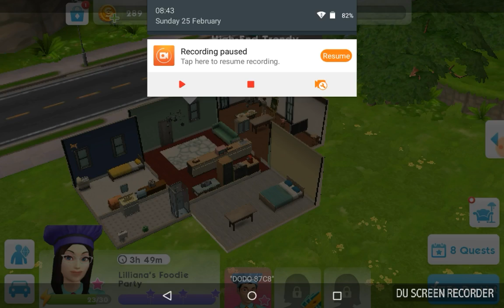Sims 4 Mobile | Kawaii Pyjamas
Hi Guys! Sorry for not uploading in so long. I had lots of issues to deal with! But here's a video for you guys! Hope y'all enjoy! 😀

Yours sincerely:
🌼Kawaii Pyjamas🌼

Apps:
- DU Recorder